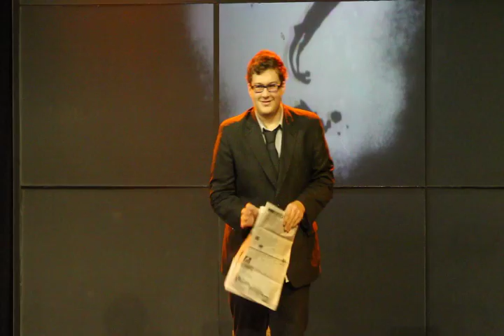"Kyle Marlett" performing at After the Show in Las Vegas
Kyle Marlett performing at After the Show in Las Vegas, NV. Kyle is funny, entertaining, Nerdy, and honestly, a true talent! If you ever get a chance to see him perform live, DO IT!  :)